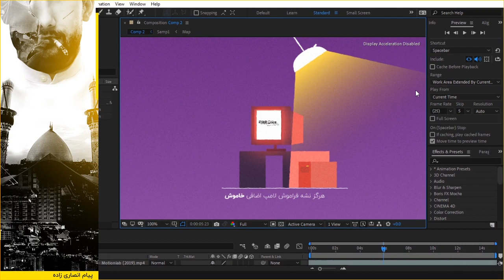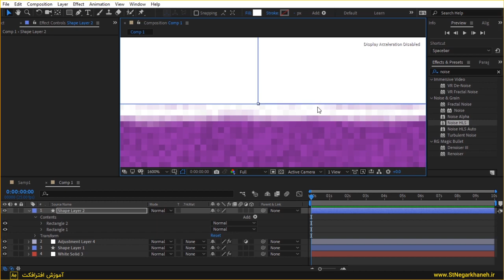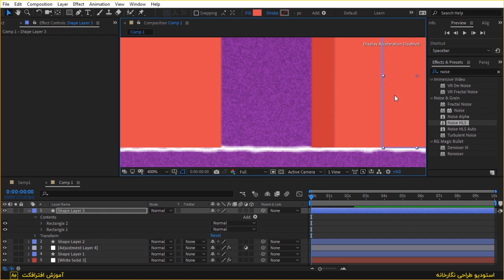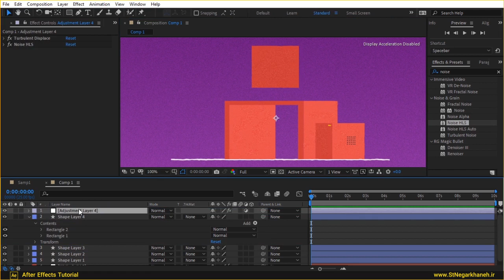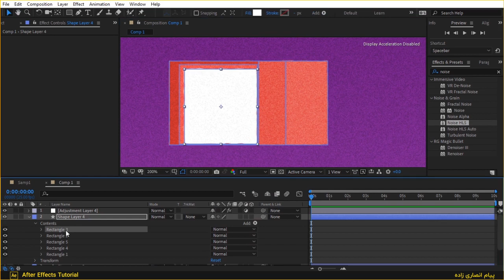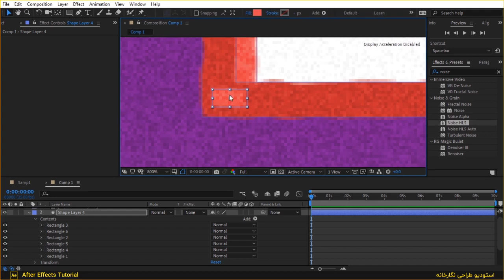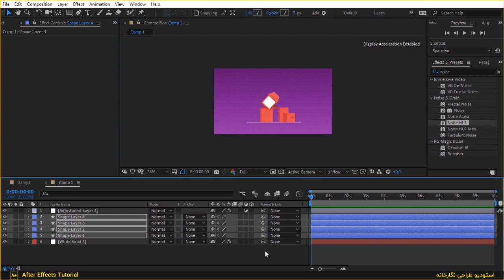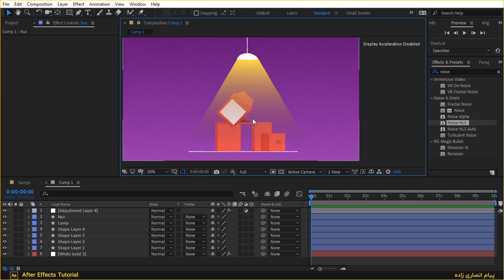آموزش افترافکت طراحی موشن گرافیک فلت ۱ after effects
چیزی که خیلی خوبه یادبگیری طراحی های ساده در عین حال جذاب توی افترافکت هست.همیشه قرار نیست با یک طرح خیلی پرزرق و برق ( با جزئیات زیاد ) یک پروژه رو پیش ببری.گاهی اوقات سادگی طرحه که میتونه خروجی نهایی رو جذاب کنه.ابزار های ایجاد Shape توی افترافکت خیلی متنوع هستند. پس خیلی خوبه که بتونیم از این ابزارها برای پیاده سازی طرح هامون ازشون استفاده کنیم.توی این آموزش هم مثل آموزش افتر افکت طراحی ماشین پیکان ۱ قراره شروع به طراحی کنیم و پیاده سازی یک طرح رو از ابتدا یادبگیری ، اینکه چطور برای ساده تر کردن کارها از ابزار Group در شیپ ها استفاده کنی ، برای حذف یک قسمت Merge Paths رو اضافه کنی و اینکه چطور توی یک فضای ۲ بعدی یک طرح فلت سه بعدی ایجاد کنی...